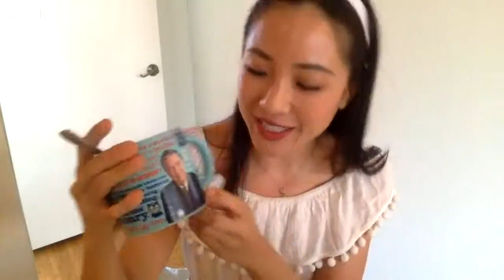Constance Wu ('Fresh Off the Boat') on defying stereotypes and awards recognition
GoldDerby.com offers celebrity interviews and expert predictions to track who's ahead to win the Oscars, Emmys, Grammys, "American Idol," "The Voice," "Survivor," "Amazing Race," "Dancing with the Stars" and more. Make your predictions and compete to win prizes and glory predicting all aspects of Hollywood competition.